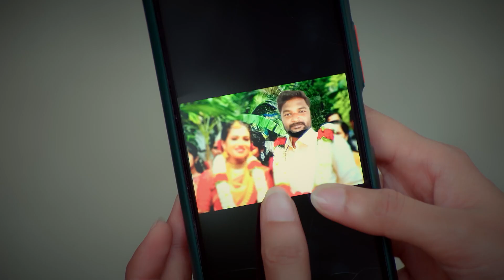Sathya 2 | Ep - 204 | Part 1 | Jun, 23 2022 | Zee Tamil